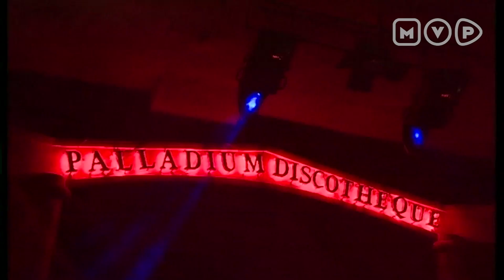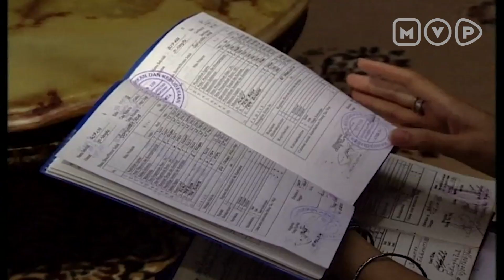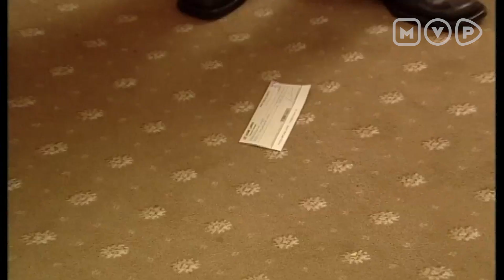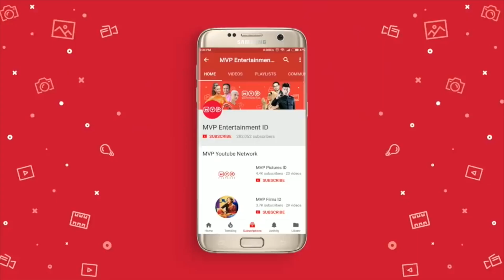Anak-Anak Panti Harus Putus Sekolah Karena Tak Ada Biaya? | Doa & Anugerah Episode 7